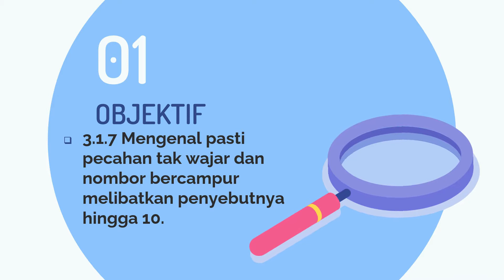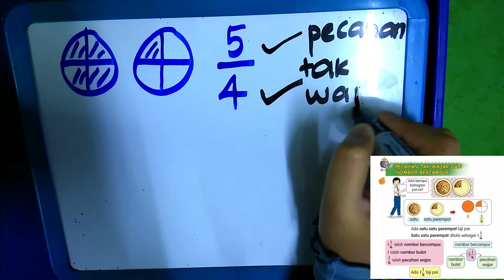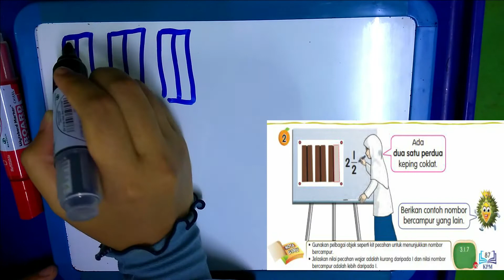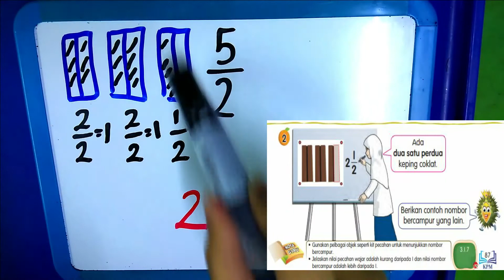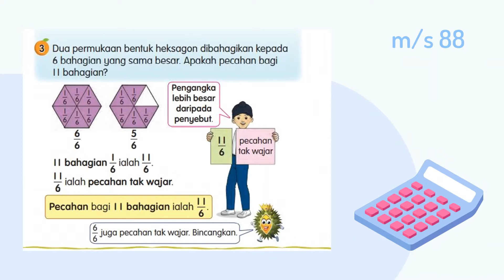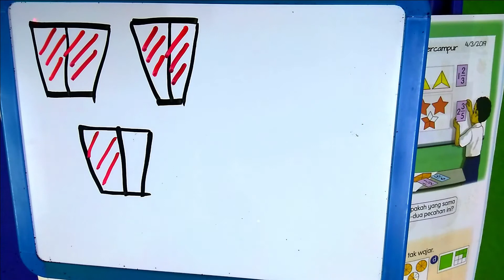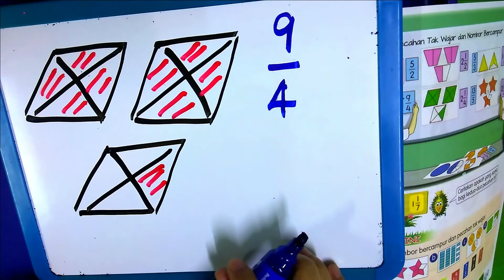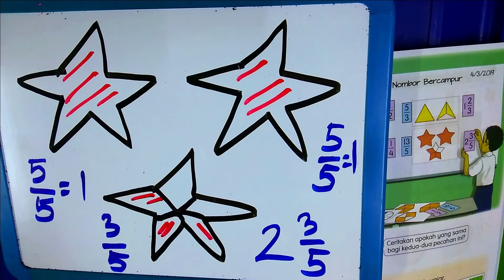Pecahan Tak Wajar & Nombor Bercampur (Matematik Tahun 3)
Assalamualaikum w.b.t Alhamdulillah, hari ini kita akan sambung topik seterusnya iaitu, Pecahan Tak Wajar dan Pecahan Nombor Bercampur. Murid-murid boleh rujuk buku teks jilid 1 m/s 87-89.